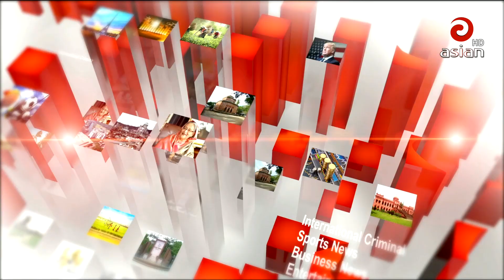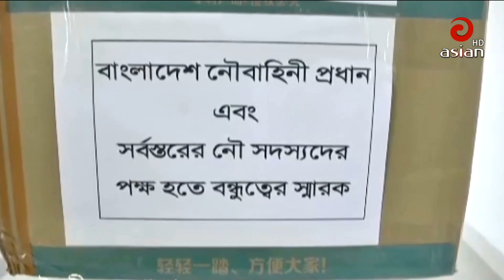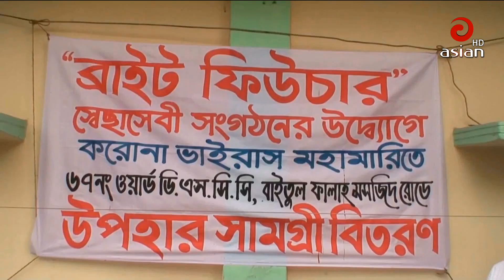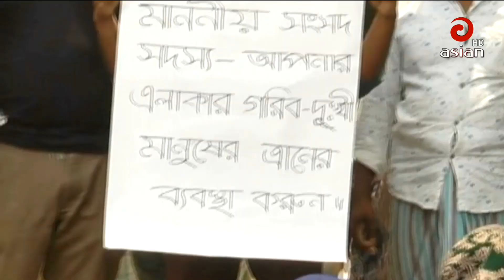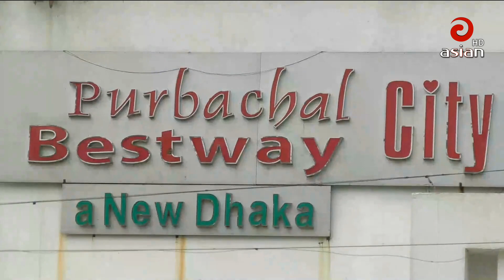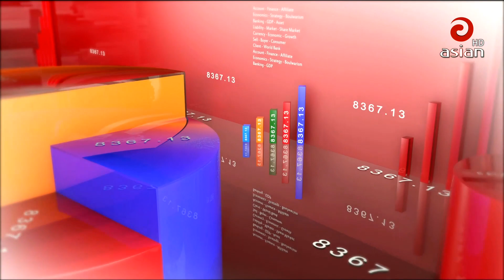Asian TV Prime News 9:30 PM | 19 April 2020 | Asian TV Bangla News